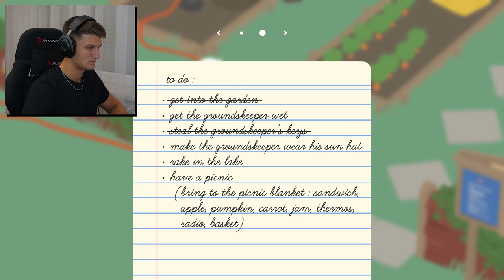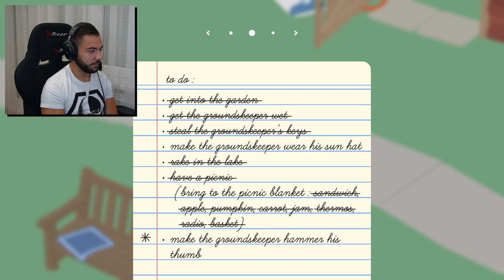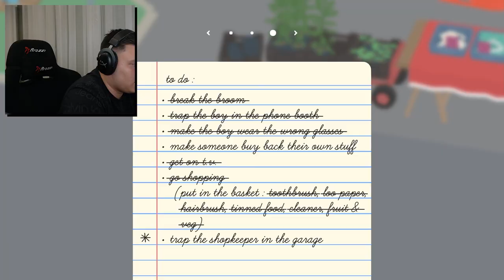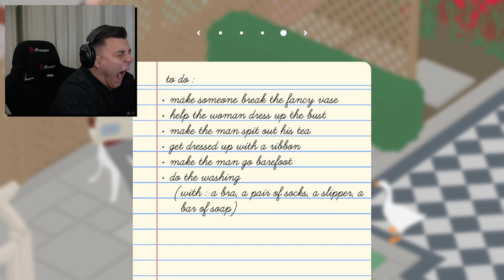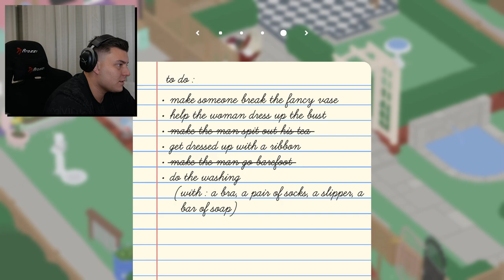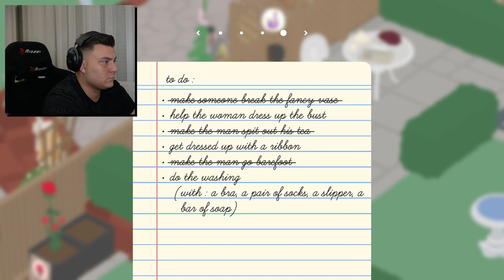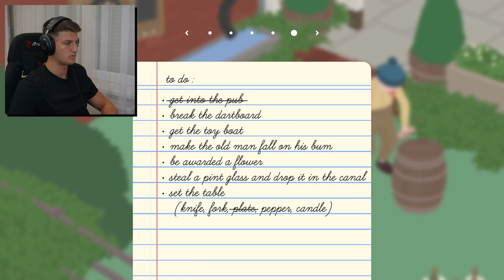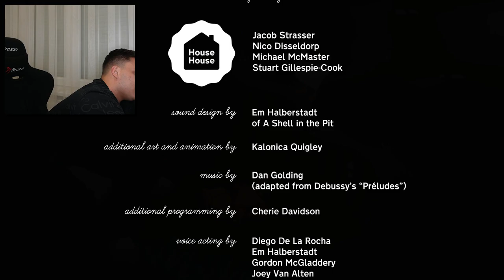Leromboltunk Egy Egész Várost Egy Libával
Felhasznált zenék:
Behind the Dusk - Trailer Worx
The Wager - White Bones
Lament for a Hummingbird - Martin Landstrom
Concert Hall Hideout - Stationary Sign
Take Me to My Happy Place - The New Fools
Jump for Joy - Wanda Shakes
Kitten on a Journey of Discovery - Ludvig Moulin
Double Trouble - White Bones